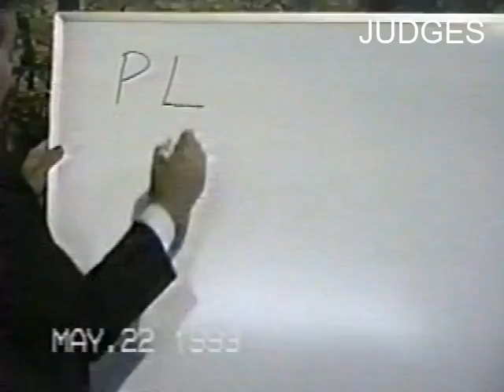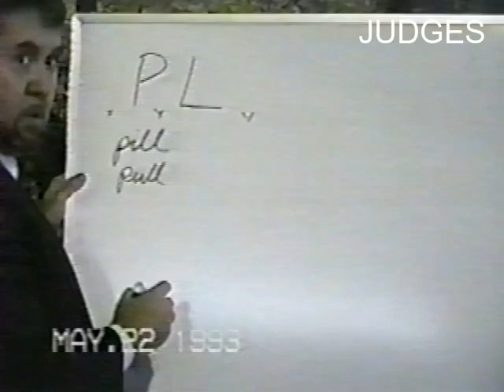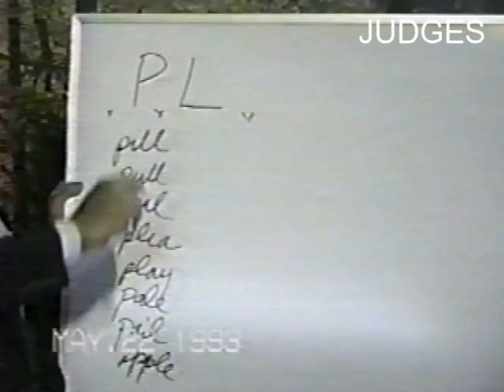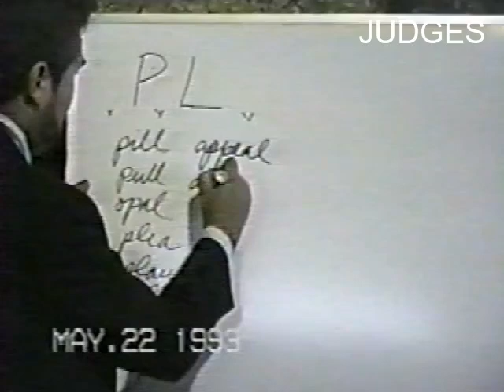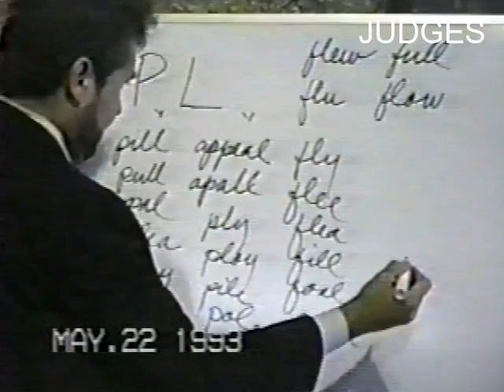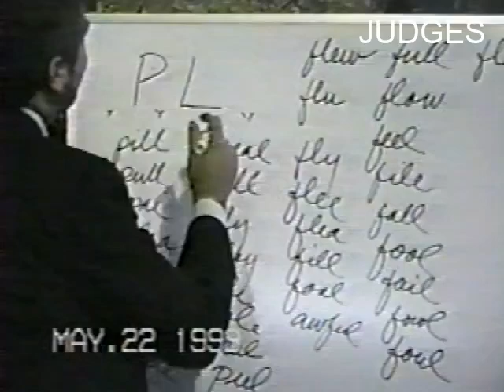5-22-93 JUDGES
Disc 47-48